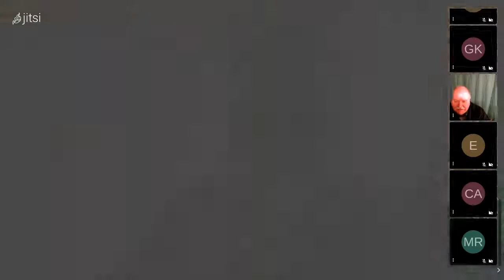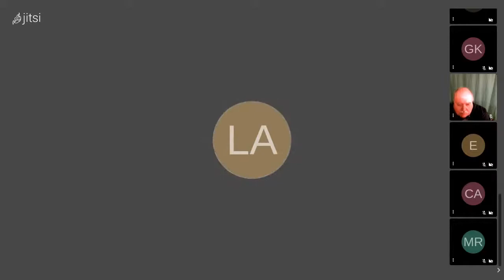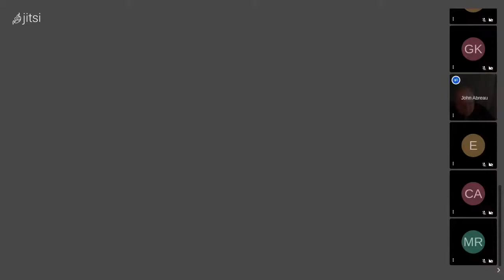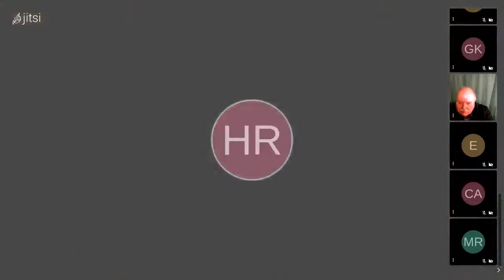[BLU] CentOS 8 Stream, RHEL 8, and Rocky Enterprise Software Foundation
(Wed, Feb 17, 2021) Red Wilmoth conducts an informal discussion on the Red Hat Developer, the reorganization of the CentOS project, and how you and your organization can benefit from these changes.

Also, Gregory Kurtzer and Leigh Hennig will discus the Rocky Enterprise Software Foundation, which aims to take over the role that CentOS used to fill.

User group meeting of Boston Linux & UNIX on Wednesday, February 17, 2021.